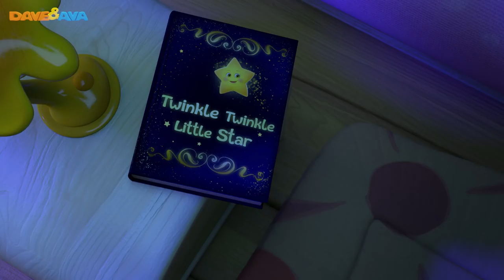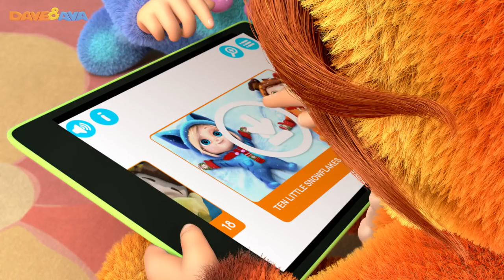😜El Dueño del Valle – Trailer | Canciones Infantiles en Español | Canciones para Niños de Dave y Ava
📲Descargar Dave and Ava app Android y app iOS ​​ Descargar Dave and Ava app Android y app iOS

¡El Dueño del Valle! Muy pronto: ¡nuevas hermosas canciones de Dave y Ava!

¿Quieres dar un paseo por la granja con Dave y Ava? ¡Entonces disfruta de este fascinante trailer de El Dueño del Valle y el avance de otras canciones infantiles!
¡Te aseguramos que nuestros pequeños fans disfrutarán mucho aprendiendo los animales de la granja!

Dave y Ava es una serie animada 3D de canciones infantiles especialmente pensada para niños entre 1 y 6 años de edad. En cada episodio podrán ver a Dave, un niño disfrazado de cachorro, y a Ava, una niña disfrazada de gatita, acompañados de sus amigos. Nuestras canciones infantiles ayudan a los más pequeños a aprender el ABC, los números, formas, colores, ¡y más!